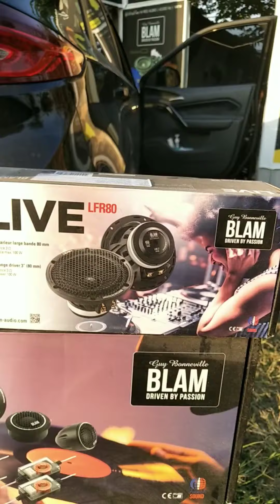ลำโพงBLAM LIVE 3 WAY +Goldhorn GDT 68 PRO 10 ch 8X65 watts Class AB Bluetooth 5.0 MG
🔥𝗚𝗢𝗟𝗗𝗛𝗢𝗥𝗡 𝗚𝗗𝗧𝟲𝟴 𝗣𝗿𝗼🔥
➡️กำลังขับ 𝟴 𝘅 𝟲𝟱 𝗪𝗮𝘁𝘁 𝘾𝙡𝙖𝙨𝙨 𝘼𝘽
พร้อม 𝗗𝗦𝗣 𝟭𝟬-𝗰𝗵𝗮𝗻𝗻𝗲𝗹
➡️คุณภาพเสียงเยี่ยมด้วย 𝗖𝗵𝗶𝗽 𝗕𝘂𝗿𝗿-𝗕𝗿𝗼𝘄𝗻
➡️มาพร้อม 𝗕𝗹𝘂𝗲𝘁𝗼𝗼𝘁𝗵 𝟱.𝟬
➡️เสียงดี /แรงดันสัญญาน 𝟴 𝗩𝗼𝗹𝘁𝗮𝗴𝗲
➡️มาพร้อมชุด 𝗗𝗦𝗣 𝗥𝗲𝗺𝗼𝘁𝗲 𝗖𝗼𝗻𝘁𝗿𝗼𝗹𝗹𝗲𝗿
 ปรับเสียงง่ายๆภายในห้องโดยสาร
➡️ปรับจูนเสียงผ่าน 𝗦𝗼𝗳𝘁𝘄𝗮𝗿𝗲 ระดับมืออาชีพที่คิดค้น และพัฒนาโดยทีม 𝗥&𝗗 จาก 𝗚𝗢𝗟𝗗𝗛𝗢𝗥𝗡 เอง

Goldhorn DSP 10ch
👉มีแอมป์ในตัว  65 watts X 8 Class AB
👉มีBluetooth 5.0  รับระยะไกล15 เมตร
👉RCA Out put 10 ch
👉มีRemote-control
👉แรงดันสัญญาณ 8 Voltage
👉อุปกรณ์เกรดพรีเมี่ยม
👉คุ้มราคาที่สุดในตอนนี้

 -- 𝐺𝑂𝐿𝐷𝐻𝑂𝑅𝑁 --
𝘊𝘏𝘐𝘕𝘈 𝘏𝘪-𝘌𝘯𝘥 𝘊𝘢𝘳 𝘈𝘶𝘥𝘪𝘰 _____________________________
ชุดลำโพง 3ทาง เสียงคุ้มราคาที่สุด
BLAM Live series
BLAM LIVE 165 LSQ +LFR 80 mid-range 3"

𝗕𝗟𝗔𝗠 𝗟𝗜𝗩𝗘 𝟭𝟲𝟱 𝗟𝗦𝗤  🔊
ลำโพงในซีรี่ย์ Live จาก
สร้างจากแรงบันดาลใจ
( 𝗗𝗿𝗶𝘃𝗲𝗻 𝗯𝘆 𝗣𝗮𝘀𝘀𝗶𝗼𝗻 )
 ของทีมงาน 𝗕𝗟𝗔𝗠

.วัสดุกรวยลำโพง วูฟเฟอร์ผลิตจากเส้นใยเซลลูโลส ผสานกับเยื่อไม้ไผ่

โครงสร้างวูฟเฟอร์ ผลิตจากอลูมินั่มไดคาสท์ พร้อมด้วยแม่เหล็กคุณภาพสูง
ที่ถ่ายทอดบุคลิกเสียงเครื่องเป่า และเพลงยุคเก่าได้อย่างซาบซึ้งตรึงใจ
ทวีตเตอร์ชนิดซอฟท์โดมขนาดเส้นผ่านศูนย์กลาง 25 มิลลิเมตร
พร้อม Mount ที่สามารถติดตั้งได้หลากหลายรูปแบบ
ให้โทนเสียง ที่นุ่มนวล อบอุ่น
หวานละมุน ฟังสบาย มีกลิ่นอายเสียงยุค แอนนาล๊อก
ในส่วนของ ทวิสเตอร์ ให้เสียงแหลมที่สดใส
 “ ให้อารมณ์ละม้ายการฟังเสียงจากแอมป์ หลอด ”
ผู้ที่ชอบฟังเพลง แนวเครื่องเป่า อาทิเช่น แซกโซโฟน , Woodwind หรือ Guitar flamingo , Sweet sound music ไม่ควรพลาด

✅ บริการเป็นกันเอง คุยได้ คุยง่าย
✅ ตรงไปตรงมา ไม่โก่งราคา ดูแลดุจญาติมิตร
✅ เจ้าของทำเอง ดูแลเองทุกขั้นตอน
✅ ประสบการณ์ในวงการเครื่องเสียง 15 ปี

✅ ปรับเสียงสไตล์ลูกค้า ไม่มีอีโก้
✅ เชี่ยวชาญงานเสียง ทั้งฟังในรถ ฟังนอกแบบ SQL
✅ ช่ำชองงาน Sound Concept
✅ การันตีประสบการณ์ 10 กว่าปี (รับรองงาน มาตรฐานสากล)
✅ การันตรีมาตรฐานสินค้า จากบริษัทผู้นำเข้าอันดับหนึ่ง (ลิมเกษมจำกัด)
✅ มาตรฐานสินค้า ยุโรป มีใบประกันคุณภาพ
✅ ให้คำปรึกษาหลังงานติดตั้ง
✅ ให้คำแนะนำ อัพเดทสินค้าใหม่ อย่างเป็นกันเอง
หรือเดินมาหน้าร้านได้เลย
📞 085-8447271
📌 อยู่ติด ร้านสตางค์ผับ แหลมฉบัง
🕖 เปิด 09.00 เป็นต้นไป (ส่วนใหญ่ไม่ปิด)